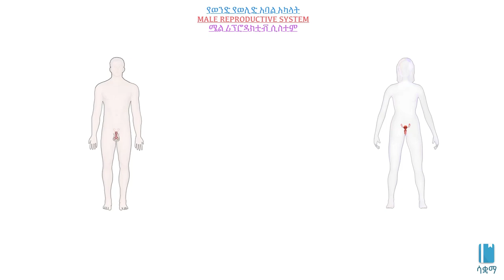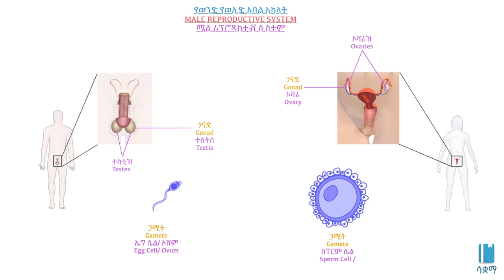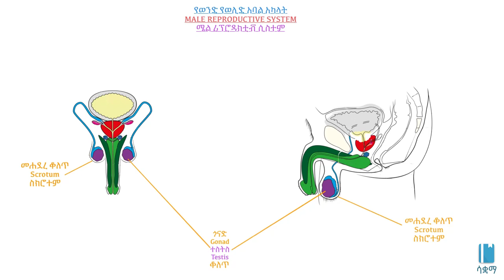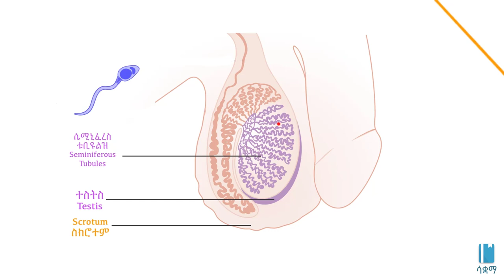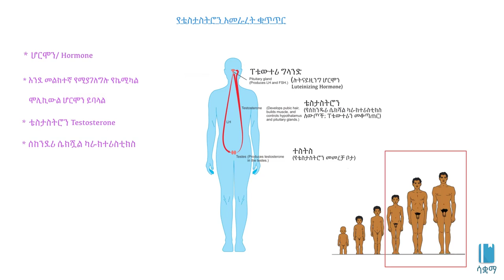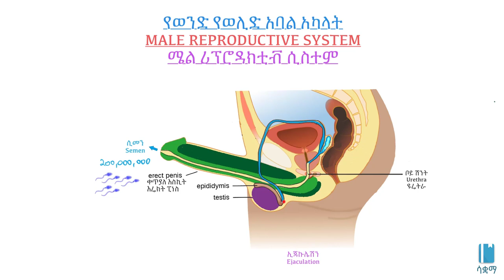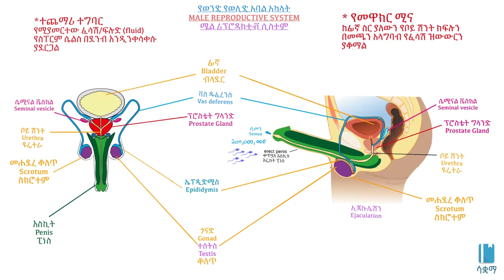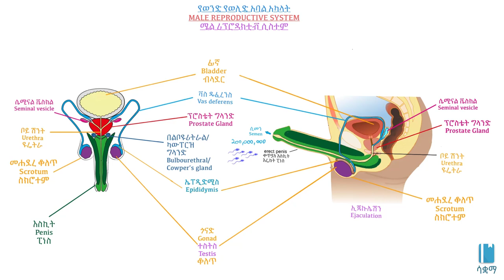Male Reproductive System | የወንድ የወሊድ አባል አካላት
In this video we learn about the human male reproductive system and with the use of diagrams, we take a closer look at the role each organ plays within the reproductive system.

በዚህ ቪዲዮ ስለ ወንድ የወሊድ አባል አካላት እንማራለን እና የያንዳንዱ አባል አካል ተግባር ከነምስሉ እናያለን::